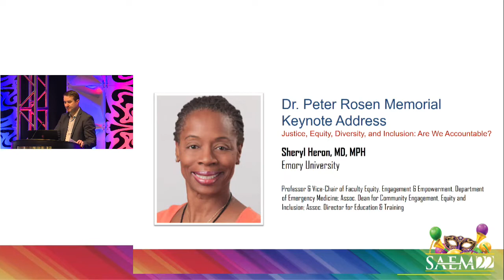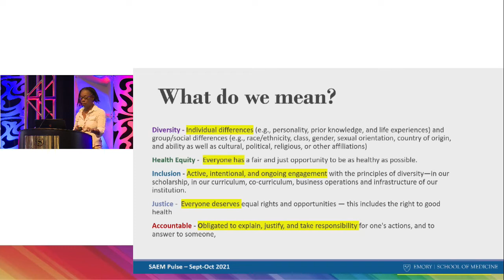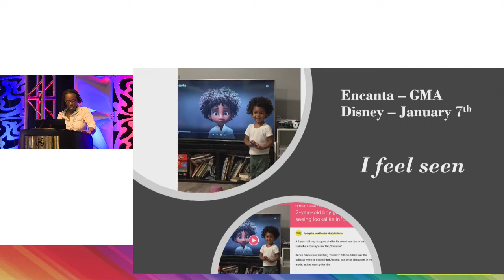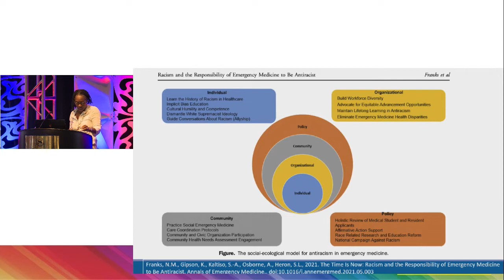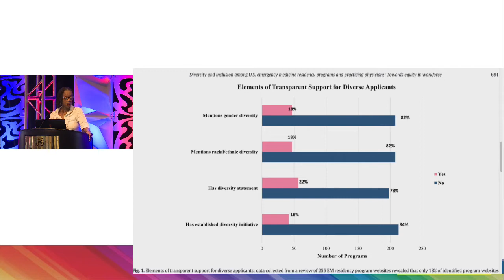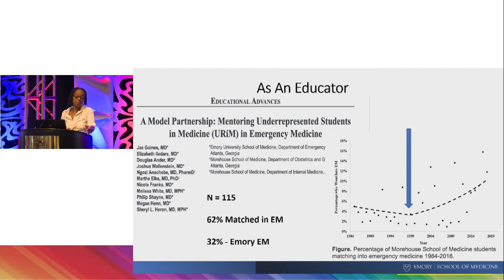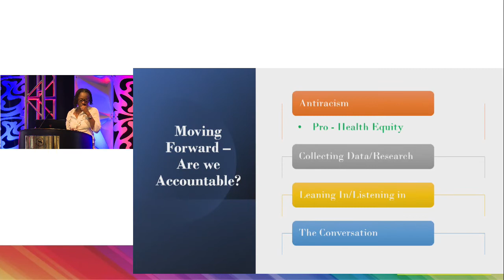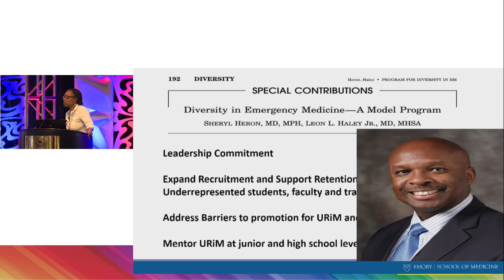SAEM22 - Dr. Peter Rosen Memorial Keynote Address Feat. Sheryl L. Heron, MD, MPH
Emory University's Sheryl L. Heron, MD, MPH delivers the Dr. Peter Rosen Memorial Keynote Address at SAEM22 presenting on justice, equality, diversity, and inclusion.